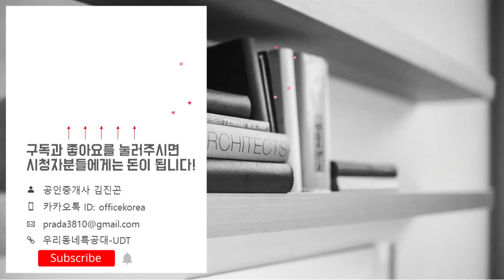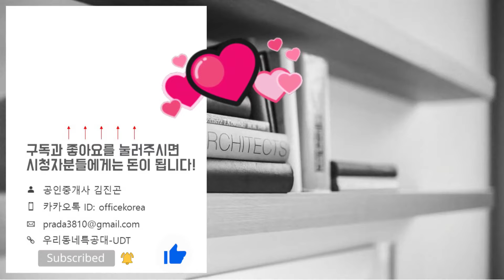검단신도시 롯데캐슬 넥스티엘 Ⅰ Ⅱ Ⅲ 오피스텔 119㎡OE타입 모델하우스(견본주택)내부 영상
☆청약일정 Ⅰ Ⅱ Ⅲ 모두 같아요☆
청약신청일: 2024년 2월 20일(화)
당첨자 발표일: 2024년 2월 23일(금)
당첨자 계약체결일: 2024년 2월 24일(토)~25일(일)
Ⅰ 정보
위   치: 인천광역시 서구 원당동 1061-1번지(검단신도시 RC!블록)
규   모: 지하4층~지상23층 1개동 총 40실
입주일: 2026년 4월
교   통: 1101역(예정)

◇Ⅰ 분양가◇
84OA타입: 54,360~56,630만원

Ⅱ 정보
위   치: 인천광역시 서구 원당동 1059,1059-1-2번지(검단신도시C1블록)
규   모: 지하3층~지상20층 3개동 총 450실
입주일: 2026년 9월
교   통: 1101역(예정)

◇Ⅱ 분양가◇
84OA타입: 53,080~55,320만원
84OB타입: 53,250~55,490만원
99OA타입: 63,970~68,020만원
99OB타입: 64,600~68,000만원
119OA타입: 75,950~79,150만원
119OB타입: 75,810~79,000만원
119OC타입: 75,930~79,130만원
119OD타입: 75,050~79,000만원
119OE타입: 75,930~79,130만원

Ⅲ 정보
위   치: 인천광역시 서구 원당동 1028번지(검단신도시 C9-1블록)
규   모: 지하7층~지상37픙 1개동 총128실
입주일: 2027년 9월
교   통: 1101역(예정)

◇Ⅲ 분양가◇
97OA타입: 63,150~66,410만원
119OA타입: 75,510~79,400만원
119OB타입: 74,470~79,110만원